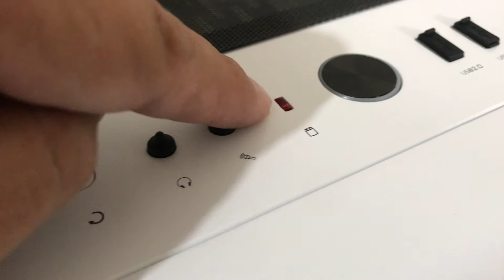👏🏻 Unboxing Gabinete ThermalTake S300TG 😎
Desempaquetamos y revisamos este padrísimo gabinete para PC de escritorio y esta genial! La construcción, el color, todo! 👉 Vamos a verlo. ✅